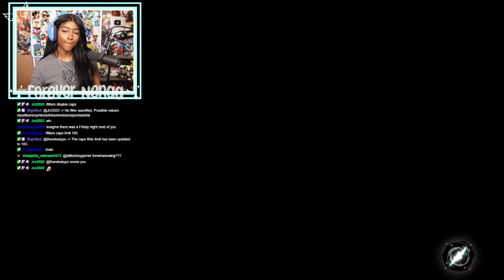IM BACK BABY!! | Pokémon Legends: Arceus [1 Part 2] 2/6/2022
Pokémon Legends: Arceus Gameplay from my Twitch Stream

Survey, catch, and research wild Pokémon in a long-gone era of Sinnoh to complete the region’s first Pokédex.